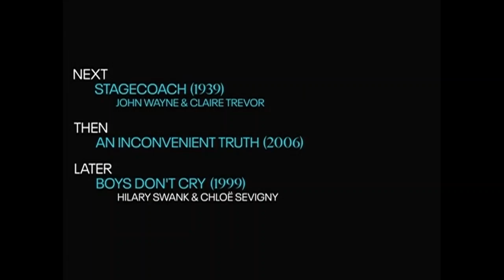TCM Comments on King Solomon's Mines (1950)